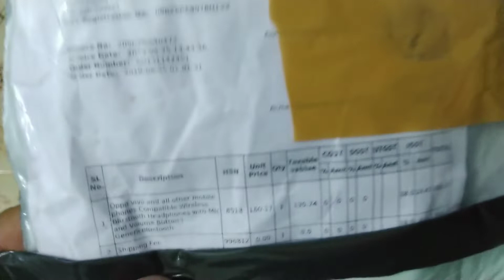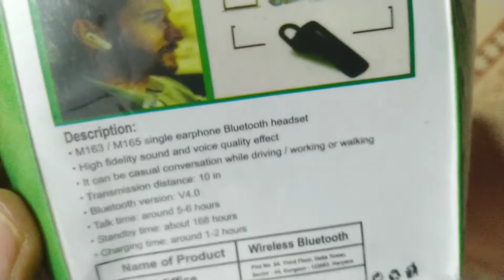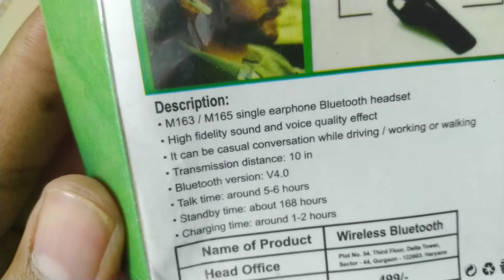Cheapest Bluetooth Headphone Ever || Saste Me Mast Bluetooth Headphone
Oppo vivo and all other mobile phones Compatible Wireless Bluetooth Headphones with Mic and Volume Button.